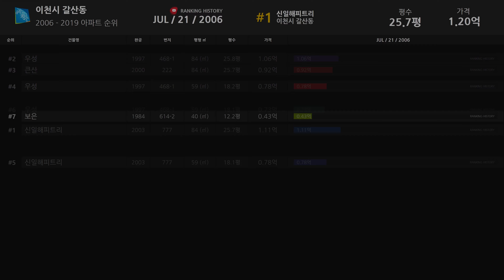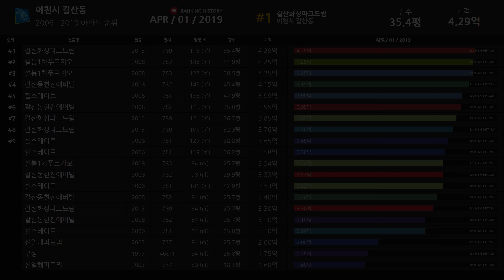경기도 이천시 갈산동 아파트 실거래가 ▶ 매매 가격 순위 TOP 20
Developtive